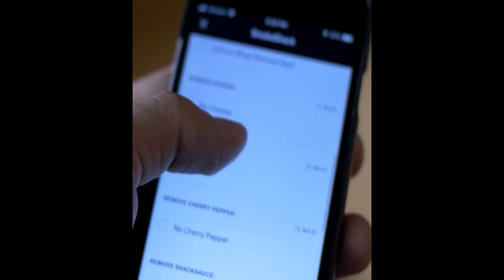Motivation & About us 4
STP Trading broker is ready to provide a fast and safe platform and most other services to dear traders in order to have a great experience in forex.